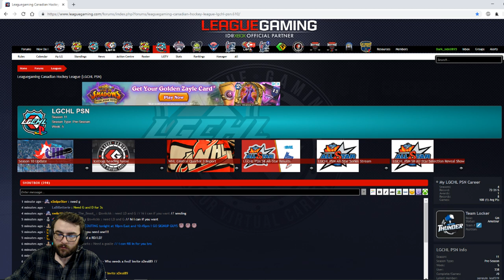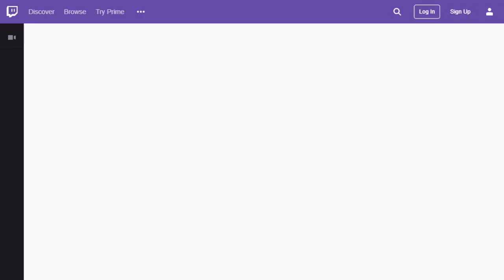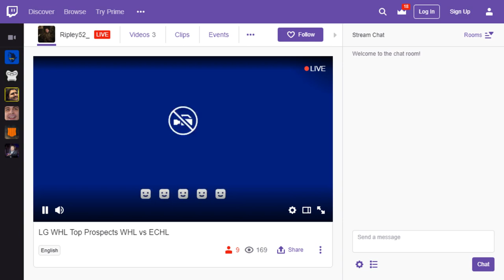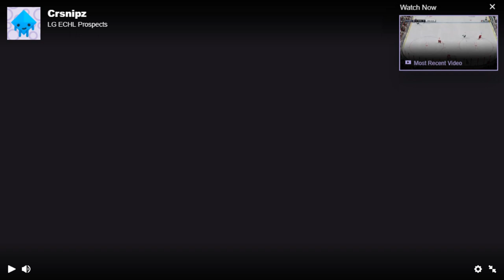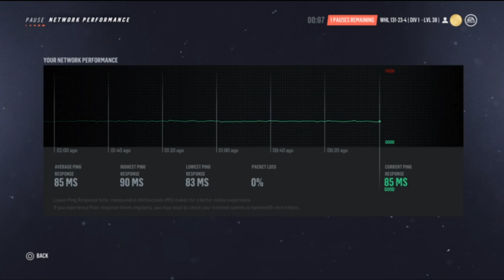Prospects Games Finals- Choirs and Cups S10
ECHL Vs WHL best of 3!